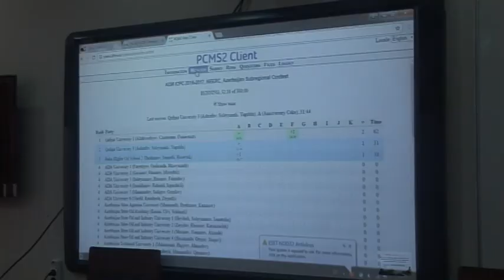Ali məktəb tələbələri arasında İnformatika üzrə Beynəlxalq Olimpiada _ ACM/ICPC